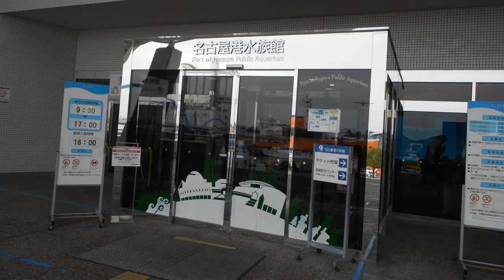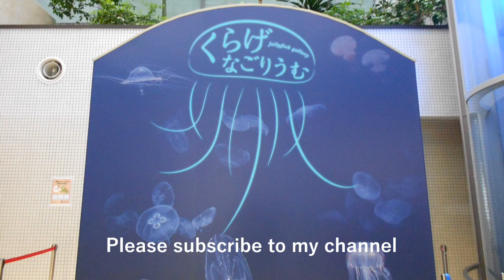Admire three different types of jellyfish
This time, please see three types of jellyfish at the Port of Nagoya Public Aquarium in Nagoya City, Aichi Prefecture in Japan.